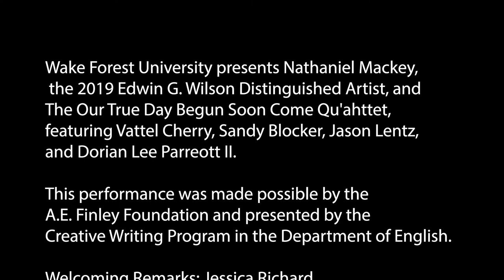Nathaniel Mackey and the Our True Day Begun Soon Come Qu'ahttet 2019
Wake Forest University presents renowned poet Nathaniel Mackey, the 2019 Edwin G. Wilson Distinguished Artist, and the Our True Day Begun Soon Come Qu'ahttet, featuring Sandy Blocker (balafon and percussion), Vattel Cherry (bass), Jason Lentz (oud), and Dorian Lee Parreott II (baritone saxophone, cornet, and euphonium). This performance was made possible by the A.E. Finley Foundation and presented by the Creative Writing Program in the Department of English at Wake Forest. Welcoming remarks are by Jessica Richard, English Department Chair; introductions are by Amy Catanzano, Associate Professor of English in Creative Writing and Poet-in-Residence. The performance took place in Brendle Recital Hall at the Scales Fine Arts Center at Wake Forest University on October 29, 2019.

The collaboration between Nathaniel Mackey and the Our True Day Begun Soon Come Qu'ahttet was first realized at Duke University, where Mackey is Reynolds Price Professor of Creative Writing, in 2018 during a three-day national conference, the Blackburn Festival: The Mackey Sessions, a multi-venue poetry festival centered around music and myth in Mackey's body of work.